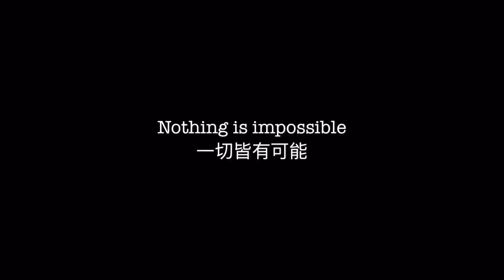JIUJIU 1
Documentary series of JIUJIU adventures in Mediterranean# it's the first one-- the first sight of JIUJIU⛵️